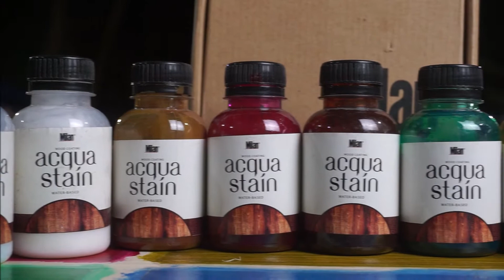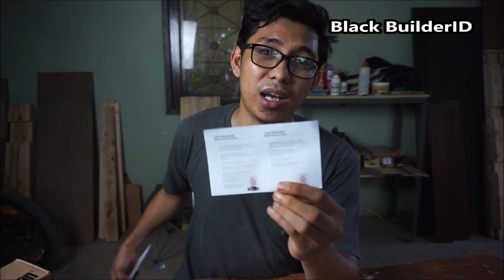TUTORIAL FINISHING KAYU PAKAI MILAN WOOD STAIN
Milan Coating Technology Mini Kit
TUTORIAL FINISHING REVIEW MINI KIT DARI MILAN COATING TECHNOLOGY

Hay hay guys, kali ini saya mencoba dan tes mini kit dari milan coating. jadi, mini kit ini bertujuan untuk membantu teman-teman memilih warna yang cocok untuk proyek furniture yang akan dibuat. Kita bisa memilih 3 warna dalam 1 kotak dan bisa kombinasi juga.
Kebetulan saya memilih 6 warna Acqua Stain, 3 warna acqua olio dan 3 jenis clear coat nya.
Ingin tahu lebih jelas, tonton video ini sampai habis.

Kritik, saran yang membangung silahkan tuliskan di kolom komentar.

Critics and suggestions  please write in the comments column.